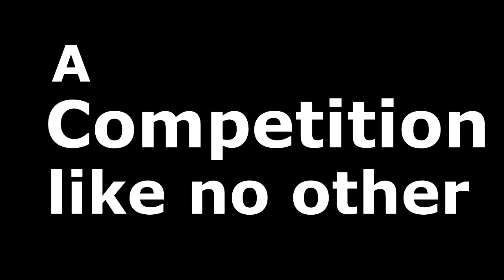Training for Plein Air Promo